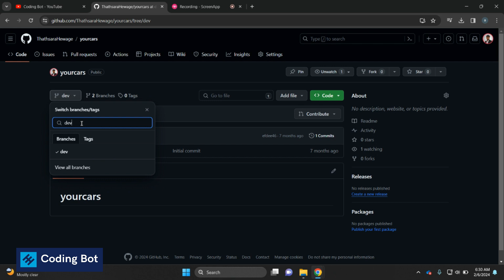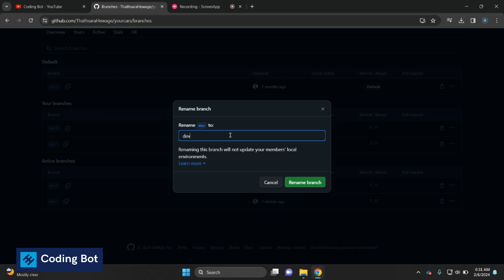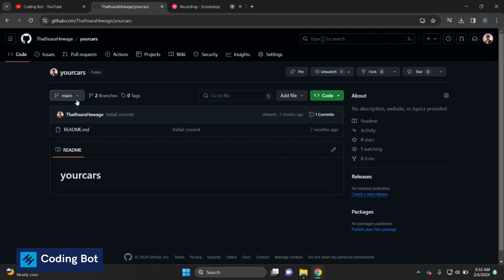How to delete or rename a branch in Github | Github tutorial for beginners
How to delete or rename a branch in github repository.
Simply explaination step by step.

GitHub is a web-based interface that uses Git, the open source version control software that lets multiple people make separate changes to web pages at the same time. As Carpenter notes, because it allows for real-time collaboration, GitHub encourages teams to work together to build and edit their site content.

Thank you for tuning on.